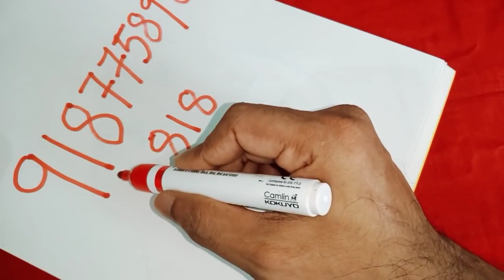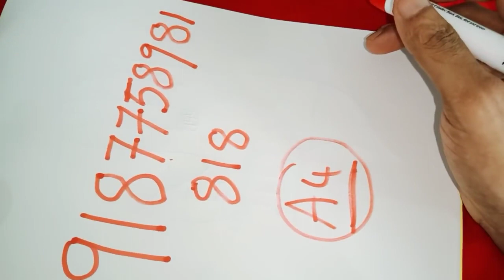దీనిని గోడకి అతికించండి తంత్ర మంత్ర ప్రయోగాలు నుండి బయటపడతారు మీ ఇంట్లో పాజిటివ్ ఎనర్జీ పెరుగుతుంది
Time:10.00 AM TO 1.00 PM And 3.00 PM TO 6.00 PM
fees: 500 rupees
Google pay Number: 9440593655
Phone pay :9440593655